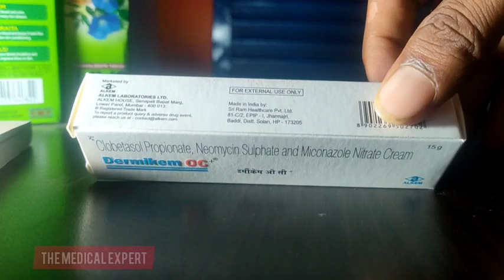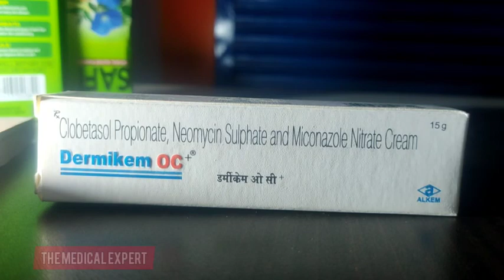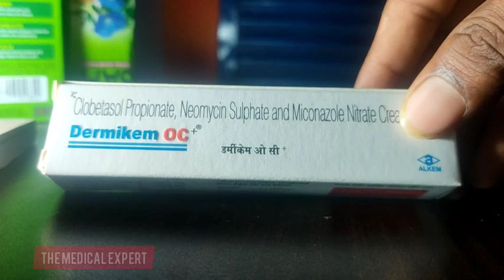Dermikem OC Cream For Glowing Face|| Remove Pimples and Dark circles | Hindi blogs| TME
The Medical Expert YouTube channel Summary.

1. BETNOVATE-N

2. NO SCARS

3. KESH KING

4. MIGRAINE HEADACHE

5. ASTHAMA

6. FATTY LIVER

7. CONSTIPATION

8. GROWTH

9. DIARRHEA

10. BLACK LIPS

11. ULCERS

12. STONE

13. INCREASE WEIGHT

14. WEIGHT LOSS

15. PILES

17. OIL FREE SKIN

18. DYSPEPSIA

19. WEIGHT GAIN

20. WEIGHT GAIN TRICK

21. GAS , ACIDITY

22.  WEIGHT GAIN

THIS IS CURRENT SITUATION OF THE MEDICAL EXPERT YOUTUBE CHANNEL

OWNER - ARUN CHAUHAN
COPYRIGHT RESERVED - SELF